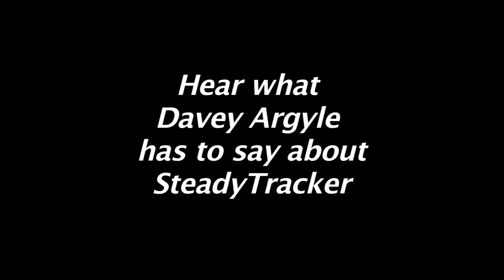Davey Orgyle talks about SteadyTracker and shows some of his work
Davey Orgyle, a professional Wedding Videographer from Salt Lake City talks about his first experiences with SteadyTracker and shows some of his work he has done.